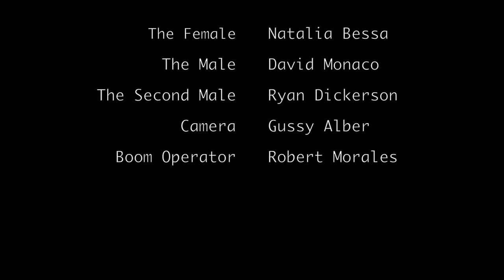David Monaco Don't I Know You?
Trilz